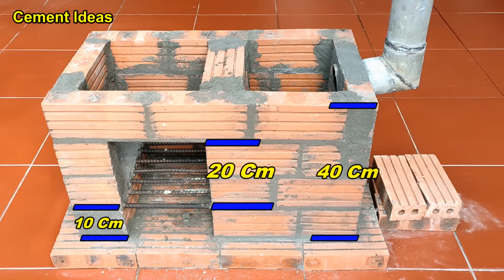The idea of ​​making a wood stove from cement - Stove to save firewood